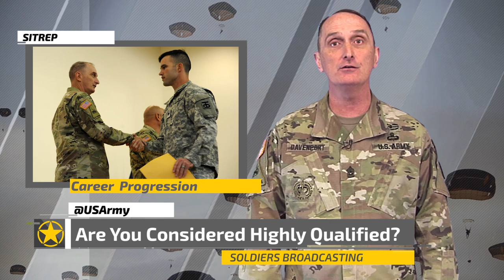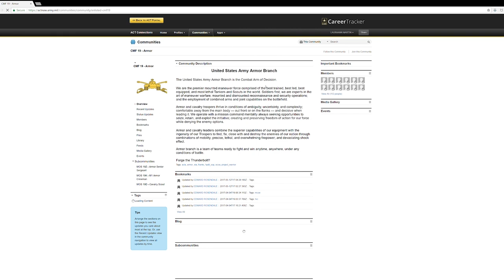SITREP: Career Tracker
TRADOC Command Sgt. Maj. David Davenport, explains the new Army Career Tracker that sets a standard to identify which Soldiers are the most qualified.